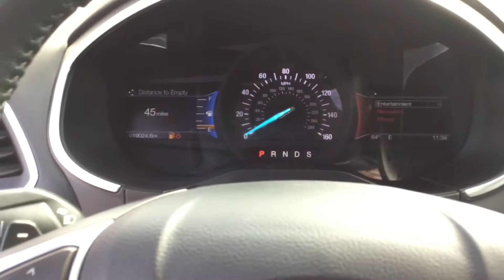R2144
Used 2017 Ford Edge Sport AWD